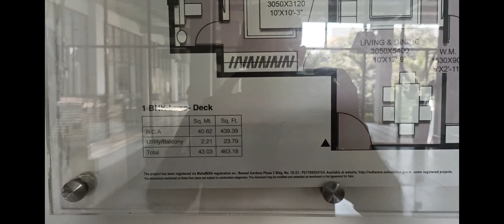Runwal Gardens | Dombivali | 1,2 & 3 Bhk | Sample Flat | Garden | Latest update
RINWAL GARDENS, DOMBIVALI

Runwal Gardens, spread across 115 acres, is truly an integrated township in Dombivli.

1BHK Deck- Carpet of 1bhk flat- 463 Sq.Ft
2BHK Luxe-Deck-Carpet of 2 bhk flats  - 669.31 Sq.Ft

Runwal Gardens is aptly named so as it lets you live amidst this magical setting.Within its premises is a renowned school, High End Mall, Offices, High- Street retail and a Multispeciality Hospital. It is built to fulfill all your basic as well as lifestyle needs. Everything you need is here.This thoughtfully built property has expanse of lush green grass, over 1800 trees and more than 14 breathtaking gardens; making joy truly evergreen. Most of the apartments face the garden and bring you beautiful views of nature.

PROPERTY HIGHLIGHTS

SHOPPING MALL
Enjoy the best of retail, high-street, entertainment, multi-dimensional shopping experience and more, all under one roof at R-Mall, Dombivli. The Mall, located within the township, is just a five-minute walk from your apartment, which means you don’t have to postpone shopping, catching up with friends or celebrating with family due to traffic jams or long distance travels

The stunning Central Park, spread over 11 acres, is the soul of the township. It is a place to enjoy lush greenery, take up health and fitness activities, meet friends and spend time with your family.

R CLUB
Feel elated up in the air. The R Club is spread over a massive 67,000 sq. ft. it has an infinity pool which overlooks the stunning Central Park and the enchanting surroundings. Made for connoisseurs like you, its membership is by invitation only.

THE MIND BEHIND THE MASTERPIECE
Hafeez Contractor is a name known for architecture and smart living. He promotes sensible use of land to build sustainable and compact cities which strikes a balance between the increasing population and the available land.  recipient of Padma Bushan, Hafeez Contractor is the name behind some of the most awe inspiring architectural marvels